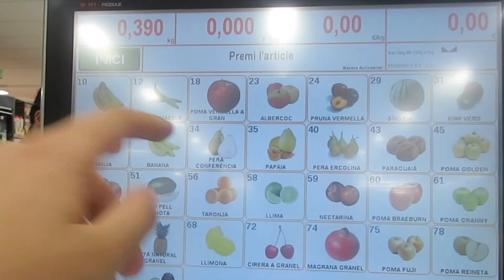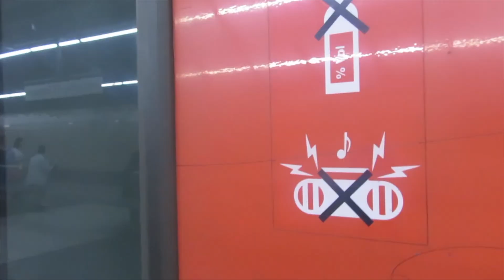Exploring Barcelona! | Spain Travel Diary Ep. 6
Time for some beach, some food, and some last-minute sight-seeing! I really need to find a definitive cure to jet lag!

My drone!

Apps I use for accommodation!

Apps I use for flights!